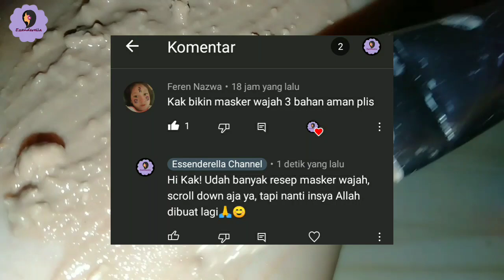Resep Masker Memutihkan Wajah 3 Bahan Mudah & Simpel